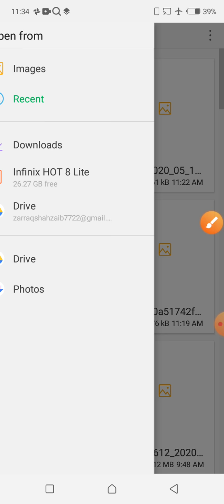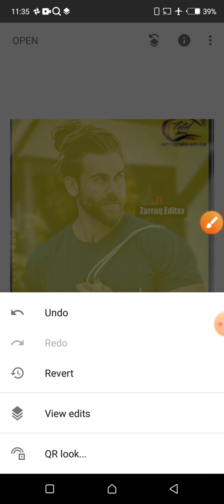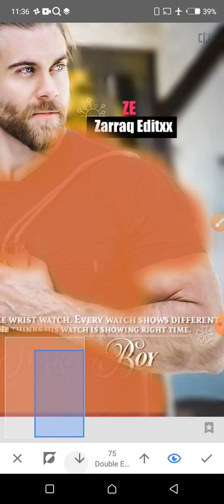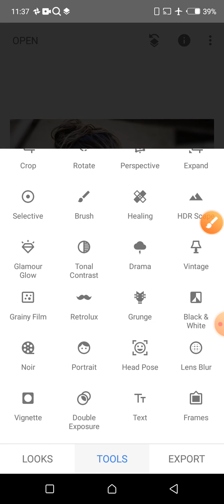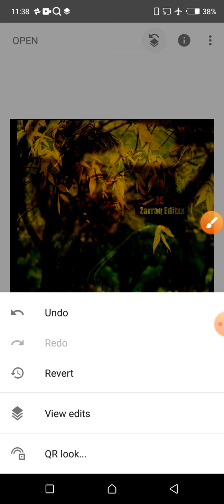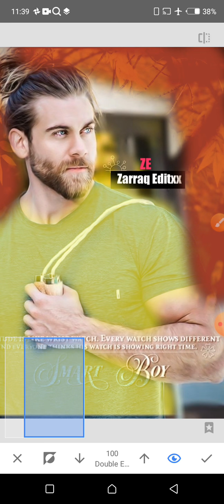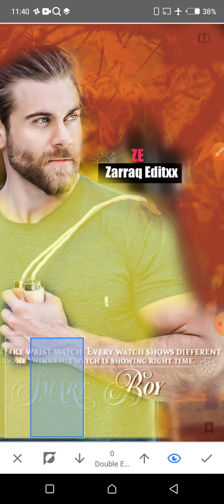Snapseed Cb Style Photo Editing Best Cb Trick Photo Editing| Snapseed Background Shirt Color Change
🕊•1,Comments,,,1,Share